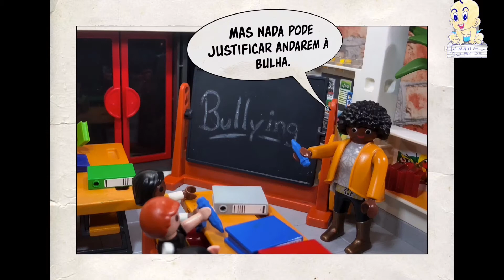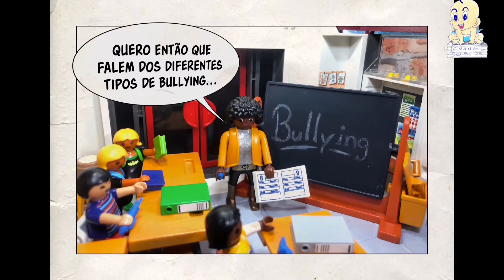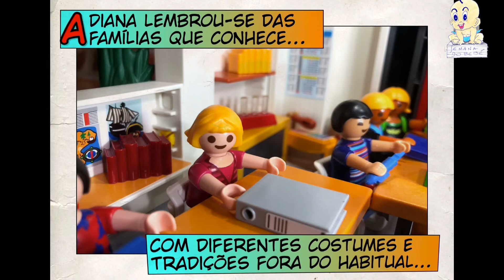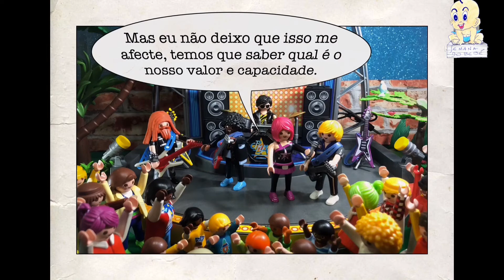Banda Desenhada “A Turma da Semana do Bebé e o Bullying” | 15ª Edição da Semana do Bebé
11 a 16 de outubro | 2021